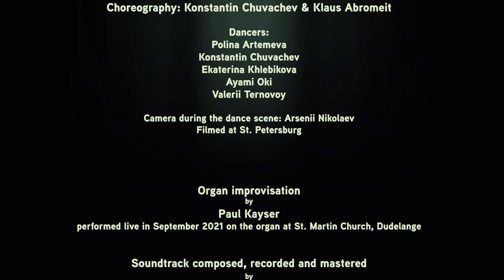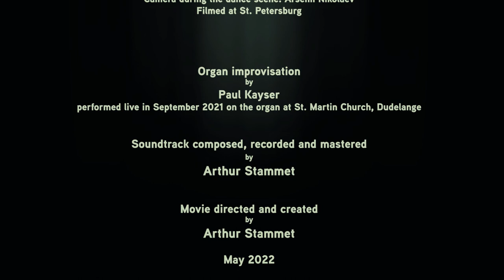Industrial Reflections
Movie created in May 2022 by Arthur Stammet.

The fractal animation at the beginning and the end of the movie has been created by Arthur Stammet.

Actor and painter: Klaus Abromeit
Film Set: Laminoir, Dudelange & Metzeschmelz, Esch-sur-Alzette & Schifflange
Camera: Arthur Stammet

Dance scene by L'autre pas Berlin
Angiolini Ballet St. Petersburg

Choreography: Konstantin Chuvachev & Klaus Abromeit

Dancers:
Polina Artemeva, Konstantin Chuvachev, Ekaterina Khlebikova, Ayami Oki and Valerii Ternovoy. Camera during the dance scene: Arsenii Nikolaev. Filmed at St. Petersburg

Organ improvisation by Paul Kayser,
performed live during September 2021 on the Organ of the St. Martin Church at Dudelange. Soundtrack composed, recorded and mastered by Arthur Stammet

Movie directed and created with its soundtrack by Arthur Stammet in May 2022.